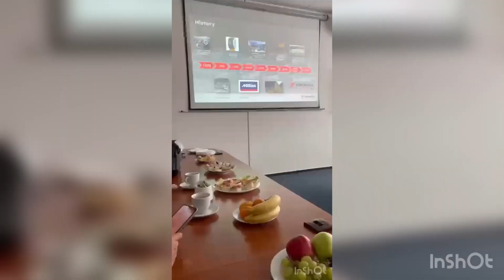Short Euro trip from Prague to Vienna